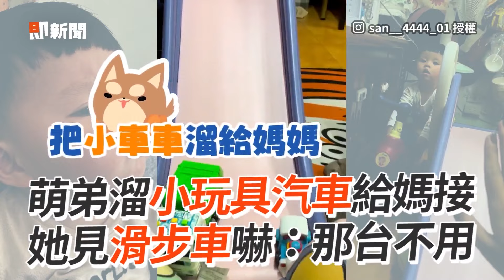教兒子講台語「筆佮尺」娃奶音複誦逗樂爸😆｜生活｜萌娃｜親子｜精選影片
☑影片授權：IG／shuan1214